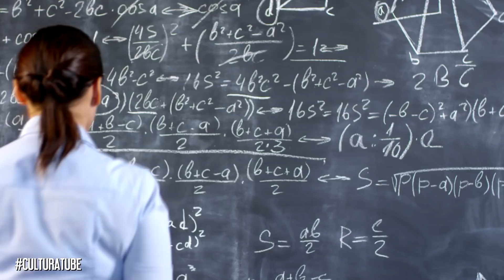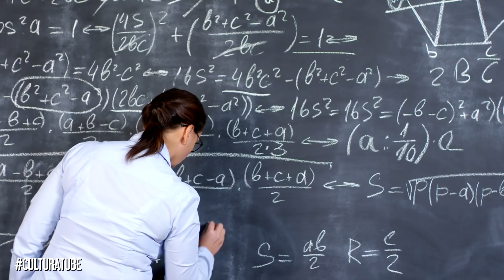¿Hasta qué punto debemos dejar de hacernos preguntas?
EL PROBLEMA DEL ETERNO CUESTIONAMIENTO. La metáfora del 1+1=? (0:34) La paradoja de la importancia de no dejar de hacerse preguntas (2:12) El principio de la razón suficiente (7:43) ¿Cuáles son los límites de las interrogantes? (8:56)

▼▼ Música ▼▼

Animación de entrada:
Flavio Fernandini